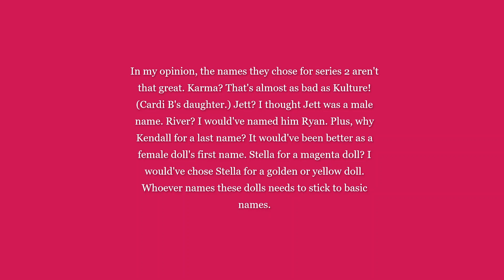Names For Series 2 Dolls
Thanks to @thedollynews on Instagram for sharing these names!